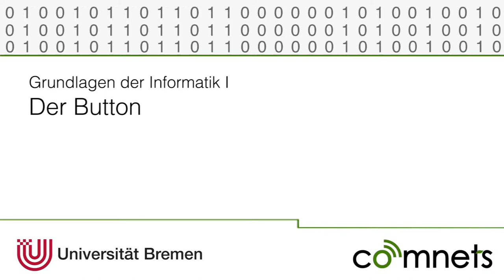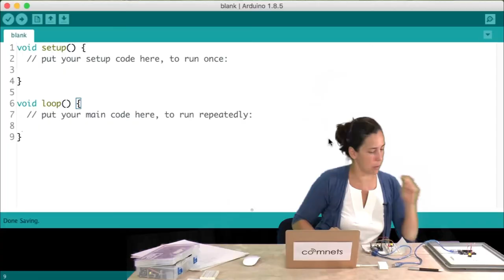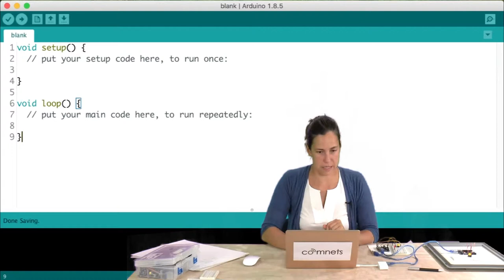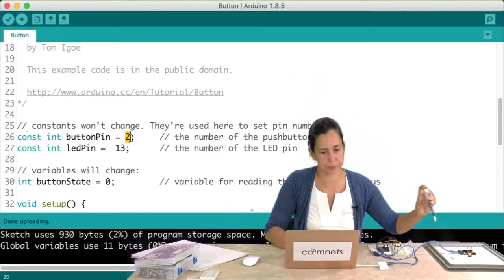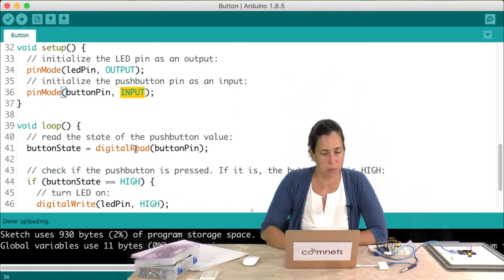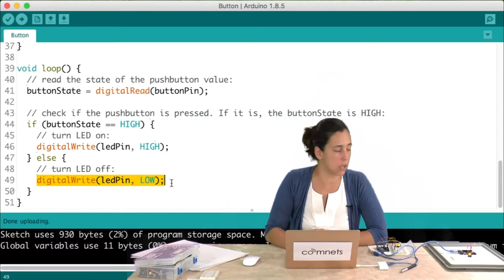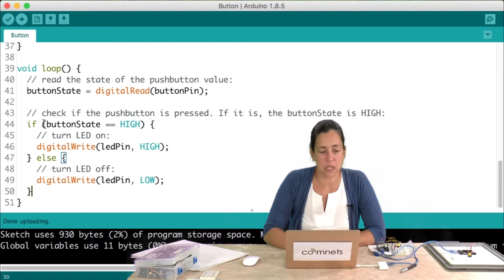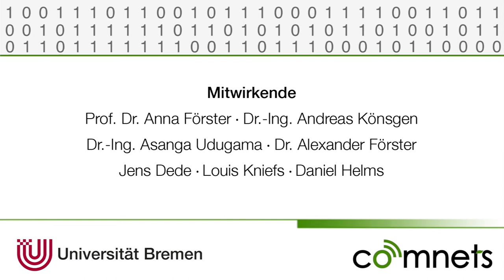Video 1-10: Der Button / if...then...else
Dieses Video behandelt zwei wichtige Punkte:
1) Wie schließe ich einen Button an den Arduino an?
2) Wie funktioniert eine Bedingung (if...then...else)?